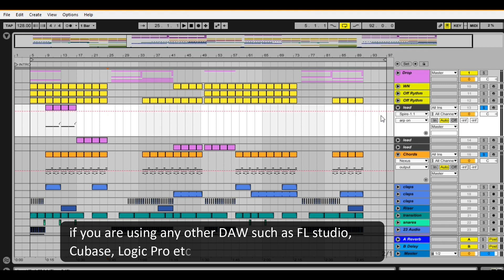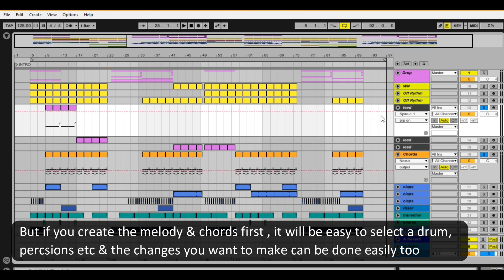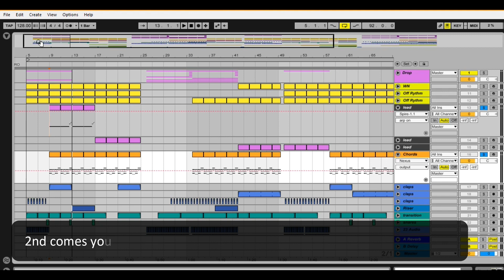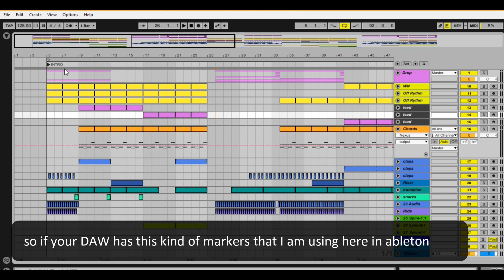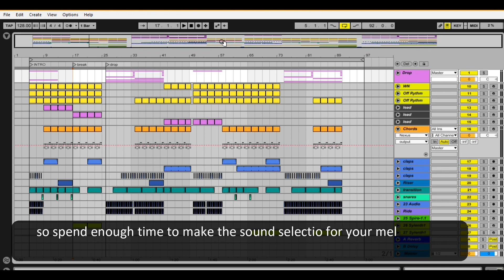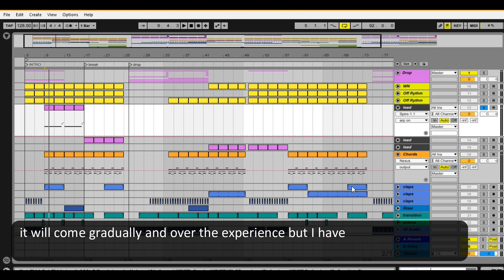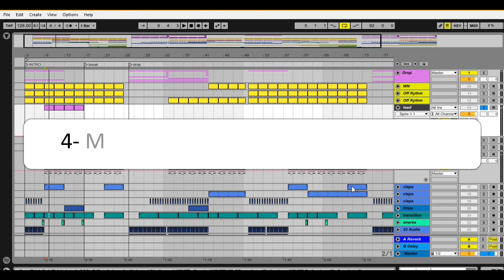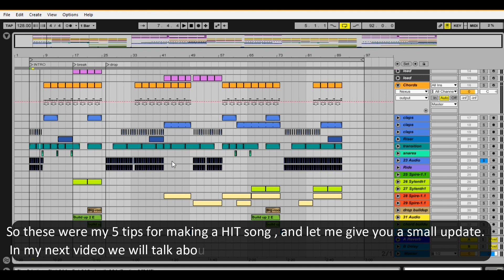कैसे बनता है 1 हिट गाना | 5 Tips to Make a HIT song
In this video , I am sharing my top 5 tips to make a Hit song in under 10 minutes. These 5 Tips are as follows :

  1- Start a song - Melody/Chords
 2- Know the Layout of your Song.
 3- Sound selection for melody
 4- Make chords that compliment melody
 5- Sidechain everything

I hope they will help you in yout music production.. Enjoy

►Ableton Live Tutorials in Hindi -

►Electronic Music Production Course  in Hindi -

►Ask me Questions on Twitter - @mjpanky